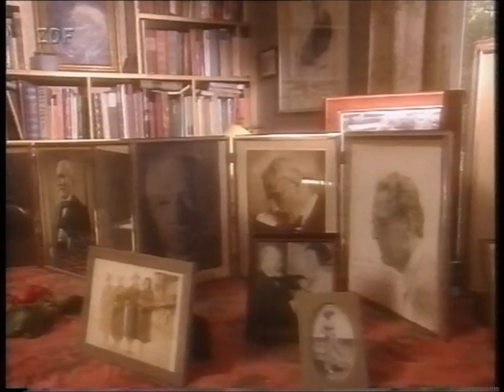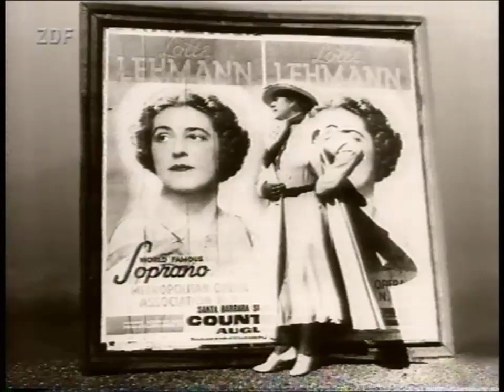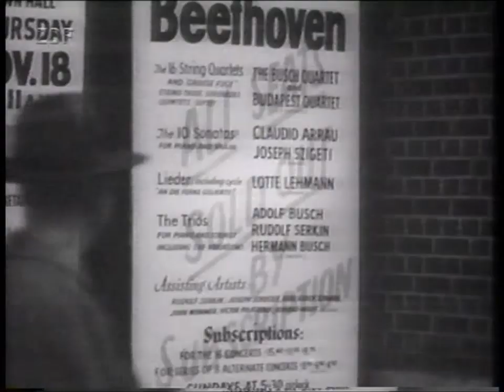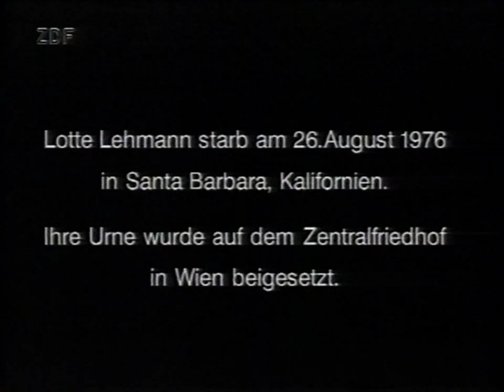Lotte Lehmann - Portrait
Stimme des Herzens - Portrait Lotte Lehmann;
Film von Rita Lucia Nasser;
mit Karen Armstrong, Grace Bumbry, Marcel Prawy,
Berndt Wessling
1995 ZDF/ORF